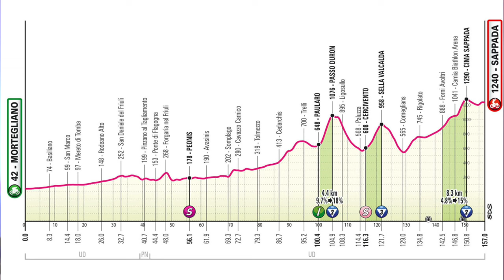ANDREA VENDRAME CHE NUMERO! Processo tappa 19